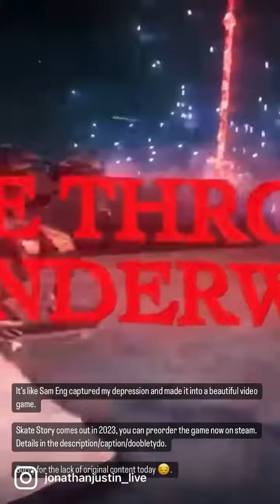depression into art, “skate story” 2023 by sam eng,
@bysameng you are a true artist. beautiful music by @bloodcultures . published by @devolver_digital . @snowhydra . with everything that the world has gone through the past two years and now, y’all are an inspiration. Thank you.